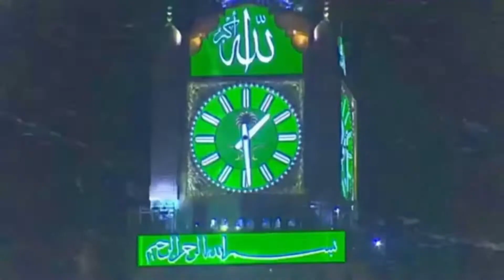Pakistan Bnanay ka Asal Maqsad kia tha پاکستان بنانے کا اصل مقصد کیا تھا؟ Shukria pakistan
Hi Everyone.You are watching  the holy quran hadiyat channel In this channel uploaded different videos islamic videos quran pak video quran pak surah with urdu translation quran pak tafseer  daily vlogs and  other fun videos. This channel  is also  remember that anything is possible as long as you stay positive work hard and Laughs